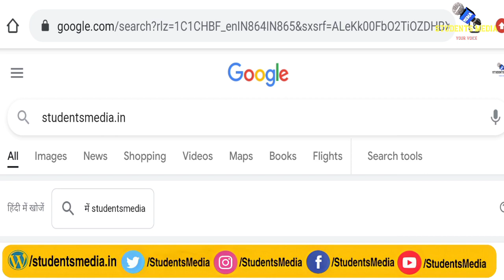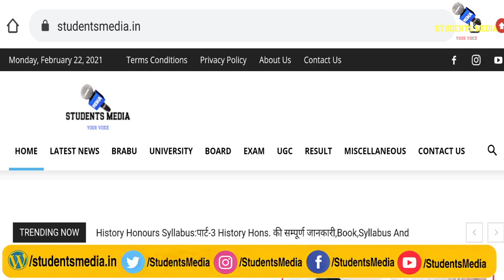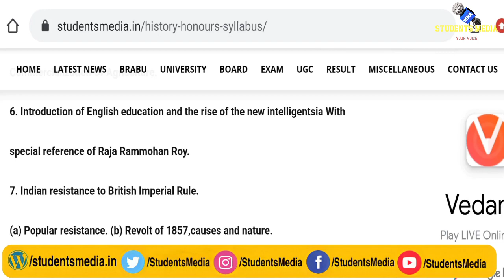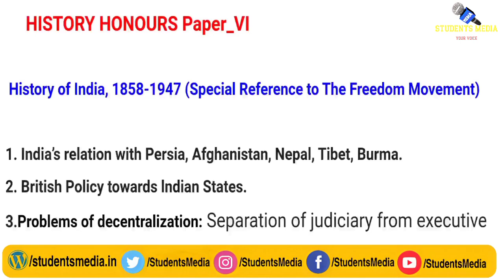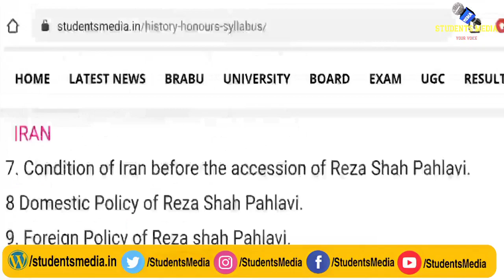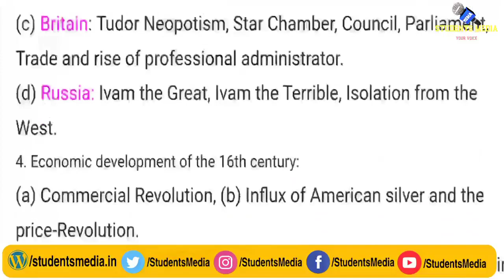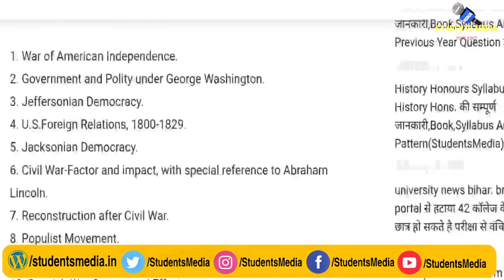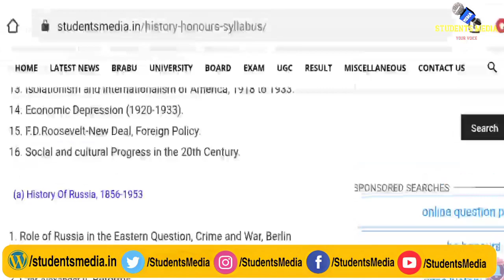History Honours Syllabus: पार्ट-3 History Honours Syllabus पुरी जानकारी, Question Bank Download करे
Video Tag Reference.

what are the subjects in history honours
what should I do after history honours
Is BA history a good course

+ 3 1st year history honours